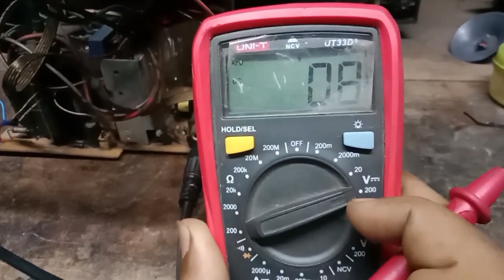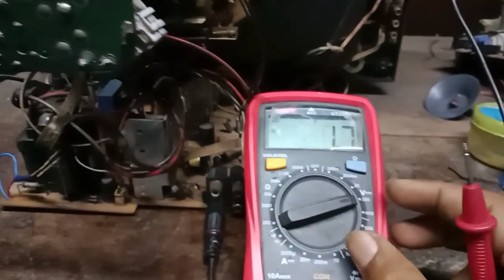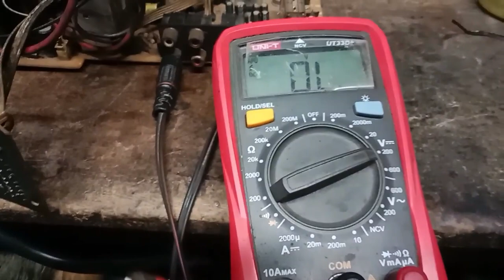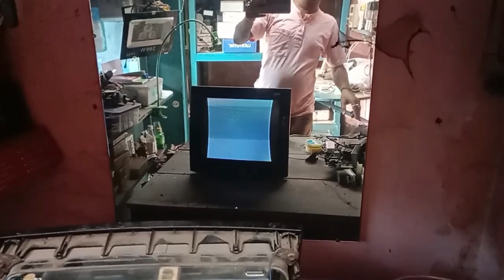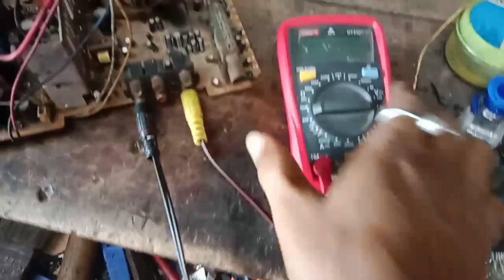How to identify CRT Picture tube problem.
Tv repair Hindi.